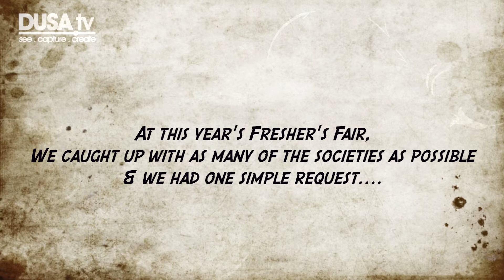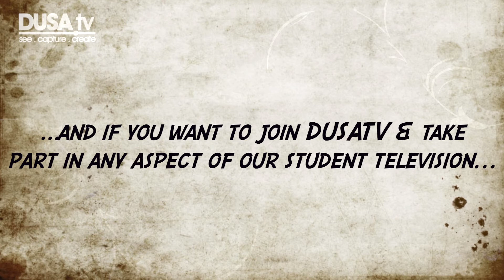Day 8 - Freshers 2012 |Fresher's Fair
More from DusaTV?

Attribute: Bad Panda #66 to Delicate Steve